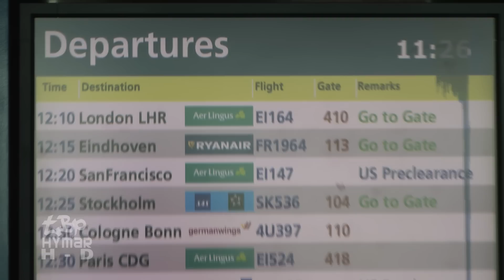AER LINGUS IN-FLIGHT - Dublin Airport Ireland to London Heathrow - nice airport views planespotting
This video is of the takeoff from Dublin Airport aboard Aer Lingus Airbus A320, check out the fly over the airport and just about see some Ryanair landings and a recently returned EI-DEO back to Aer Lingus but still in Little Red livery. This is followed by arrival / landing at London Heathrow Airport complete with taxi to gate. The taxi at Heathrow includes many aircraft including Virgin Atlantic 787-900s and Little Red aircraft. As ever, I hope you enjoy watching. Thanks for taking time to view.